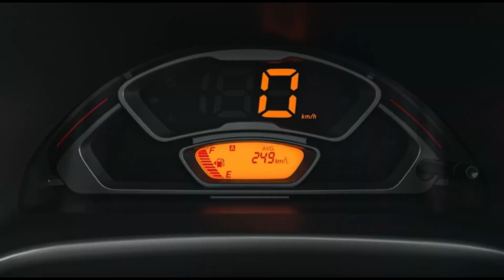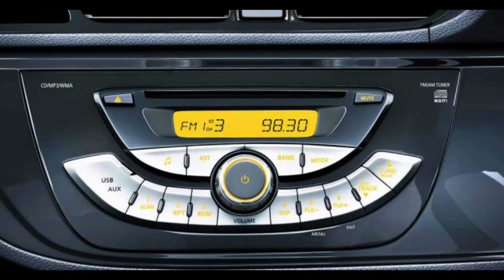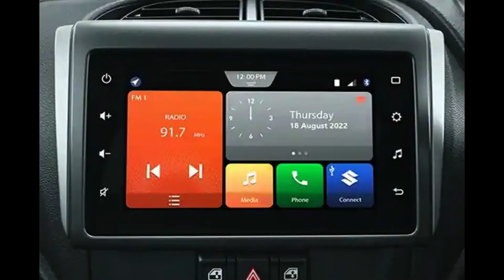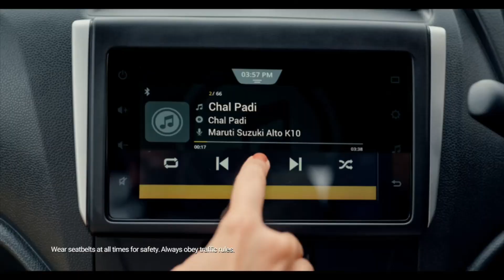New Alto K10 every model/variant explained | New alto k10 launched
Hello.
In this video I am giving detail information about all features and updates available in every variant of new Alto K10 2022. On 18th August new Alto K10 was launched. New Alto K10 price starts from 4 lac to 6 lac. Maruti Suzuki claims mileage of  24.3km/l in manual and 24.99km/l in automatic transmission.